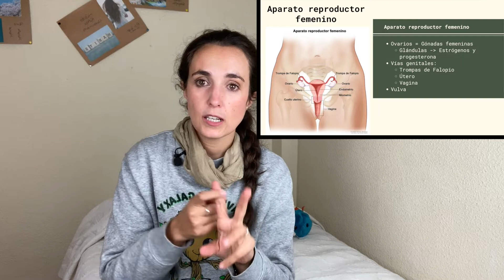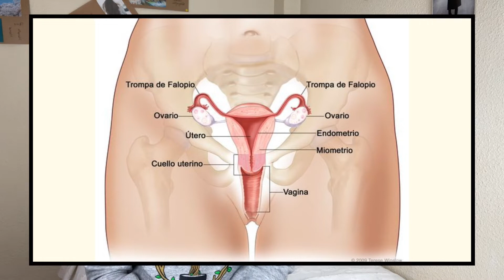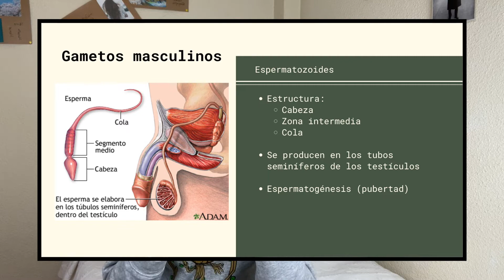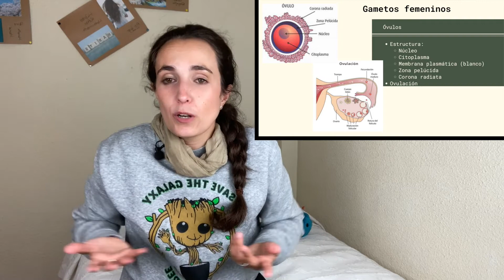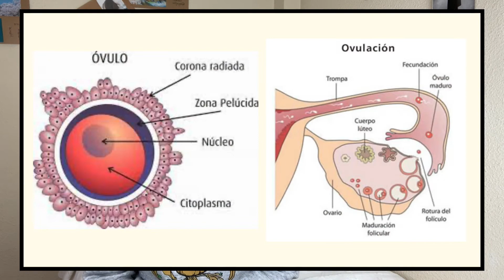La reproducción humana. Aparatos reproductores y gametos | Biología 3º ESO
Hoy nos centramos en hablar de la anatomía de los aparatos reproductores y de los gametos masculinos y femeninos.

Sígueme!

Chapters:
0:00 Intro
0:39 Aparato reproductor masculino
4:00 Aparato reproductor femenino
6:27 Gametos masculinos
7:37 Gametos femeninos